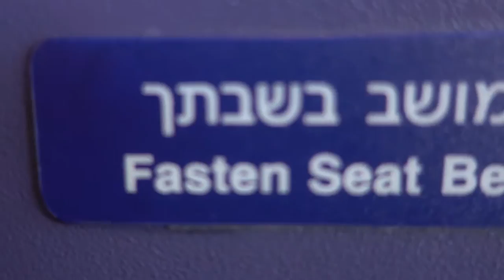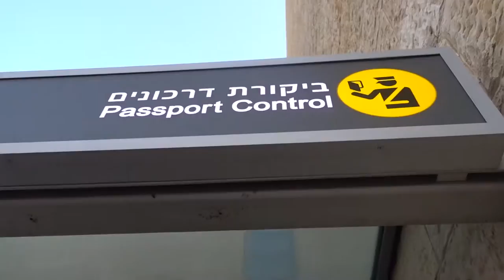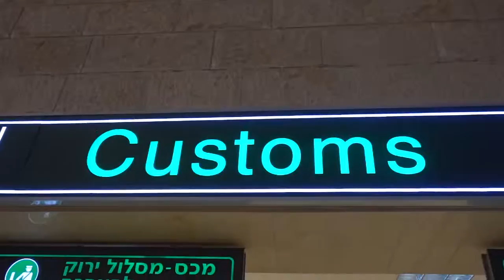Ukraine to Israel | Why So Many Questions?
Vlog # 50 - I check continent number 3 (Asia) off my list for the first time entering Israel.

Filmed on Sony RX100IV, Canon 80D, iPhone 6, & GoPro Hero 4 Silver

I AM ALWAYS LOOKING FOR MUSIC TO ACCOMPANY MY VIDEOS!